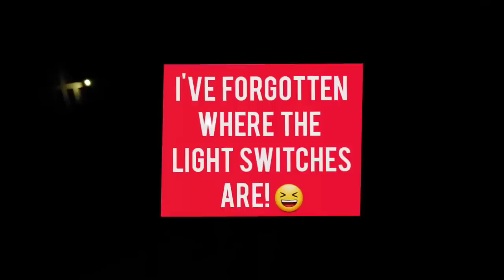Before My YouTube: Kings Place, 'Down is Up' The Band (and some of my friends)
TIMESTAMP: The concert (edited) starts at 19:42 and ends at 31:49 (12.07 minutes long)

In this video, I share my life before I started my YouTube channel, before everything happened, on March 30th, 2020.
I worked at Kings Place as a Duty Manager at one of the most culturally eclectic venues in London where I have so many of my friends.

In this video, I return 'home' to see friends perform in their band Down Is Up, and surprise and catch up with other friends I've not seen in a long time. This venue and its talented people have made such a positive impact on my life so I think it's time I shared it!